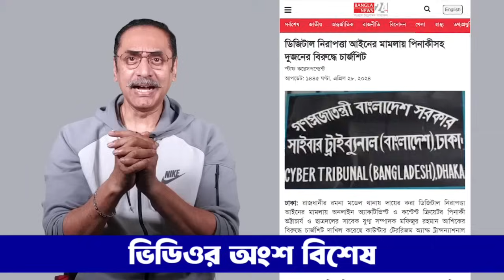তলে তলে একি করল পিনাকি | Bangladesh Letest News | Bangla News Today | Pinaki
Thanks.